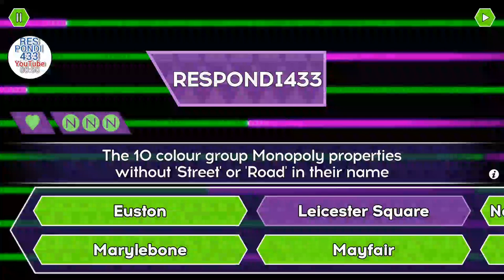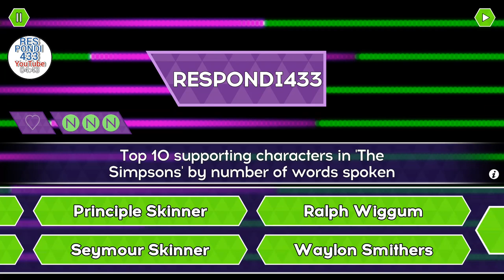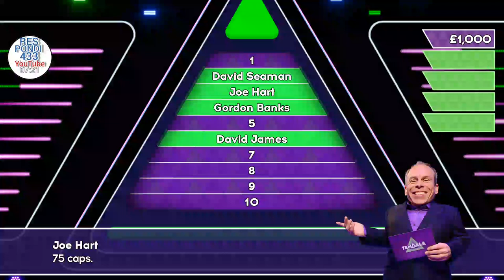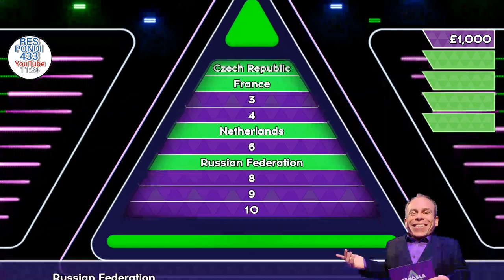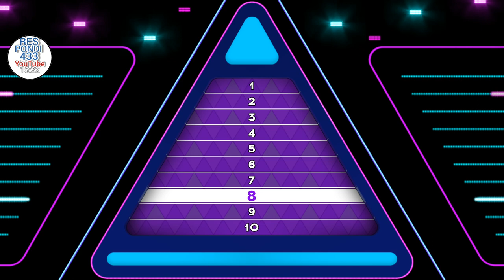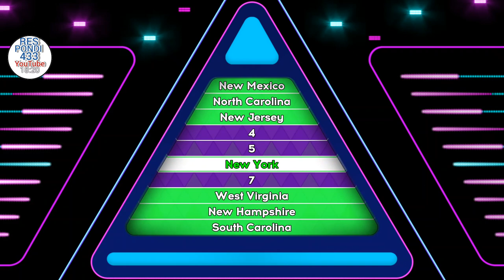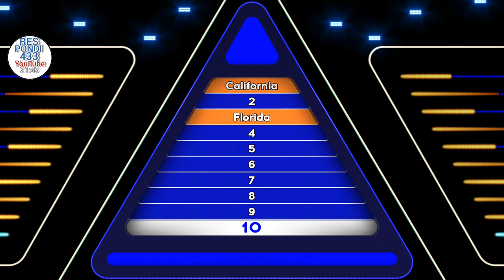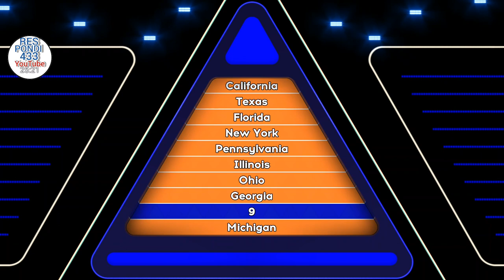TENABLE QUIZ - What Are The Most Populated States In USA ?